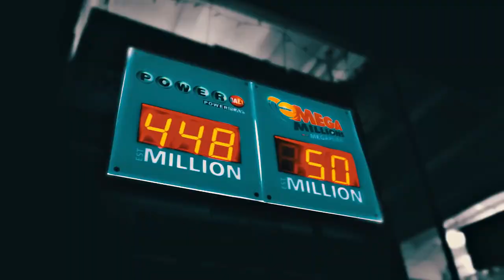E Jake - Swordfish [official music video]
"Swordfish" by E Jake
produced by Tricky Trippz | shot&edited by PxvceGODfilms